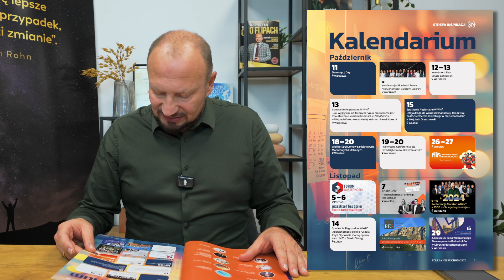PRZEGLĄD 27. NUMERU STREFY NIERUCHOMOŚCI